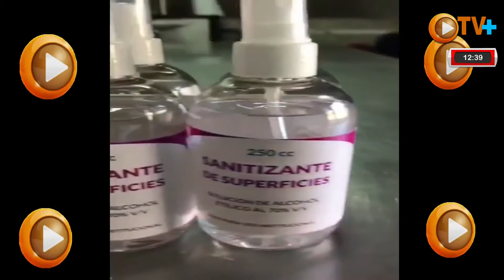TV + Noticias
TV + junto a vos